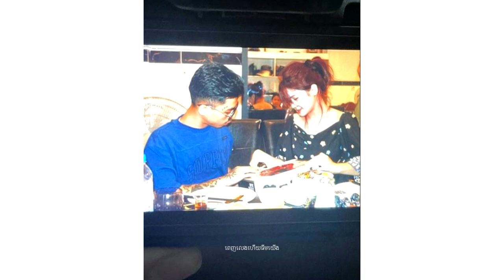ទីបំផុត! វណ្ណដាបង្ហាញសង្សារ ជាសាធារណៈហើយ ស្វីតកប់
សូមអធ្យាស្រ័យ

ចំពោះការមិនបានតប ខំមិនបានគ្រប់គ្នា

Ms Socheata